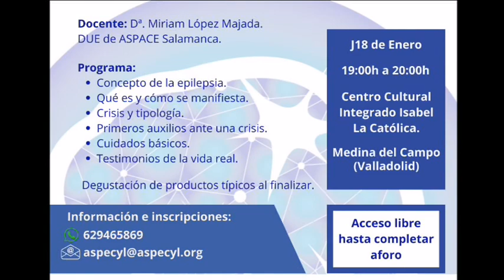Esperada "Charla Formativa" organizada por ASPECYL.